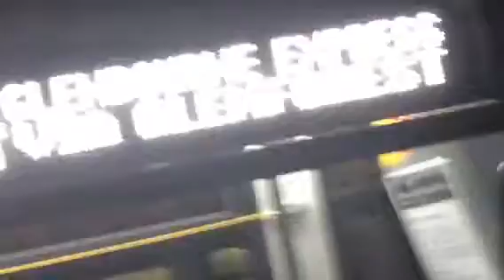HALIFAX TRANSIT- OUR NEWEST BUSES!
Halifax Transit 2016 NovaBus LFSs 1228 and 1229! I was so excited and hyper to get one of these!! This is their first day. These were delivered on December 12 2016. It was emmbarresing how loud I yelled when I first sqw 1228 pull up, it was so nice and new and shiny I got too excited. Other than the seats these new busses are great. For some reason they all have no ads yet, even the ones in service, some arrvied in January so those are not out yet right now. Even the lowest numbers 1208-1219 I havent even seen yet. The lowest ive seen was 1220 so far as of Febuary 7th 2017. I was luckey enough to get an other new bus 1229 home on a route that takes me right home after my joyride with my friend on 1228 on the 15. Now in service!